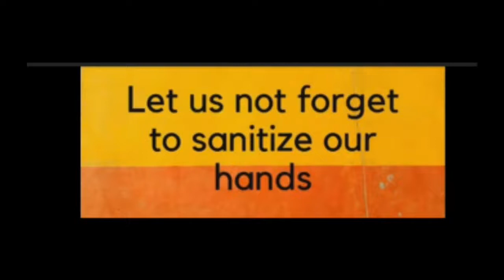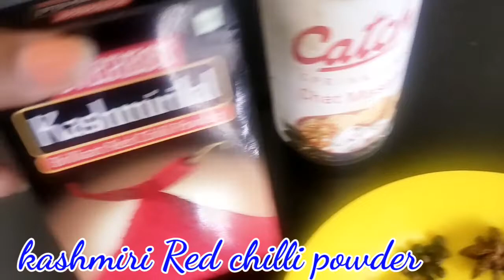स्ट्रिट स्टाईल कच्छी दाबेली | street style kachhi Dabeli | how to make dabeli masala, green chutney